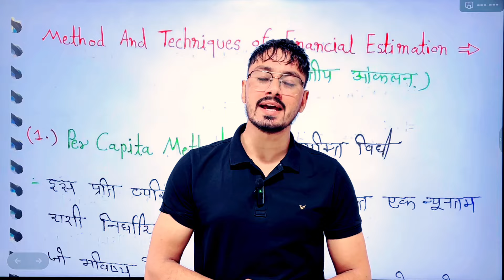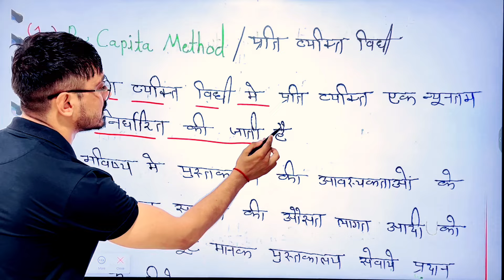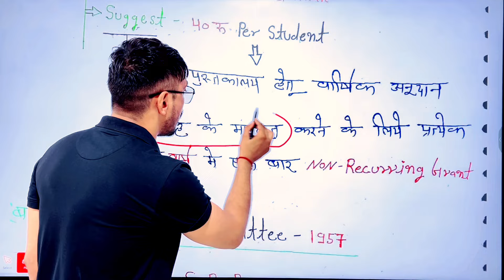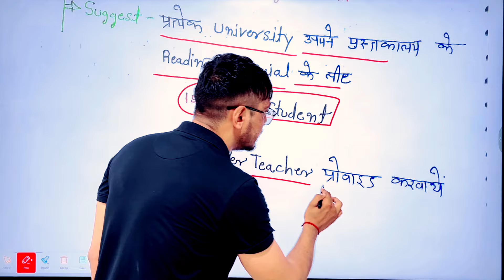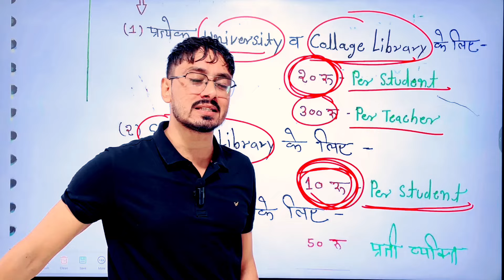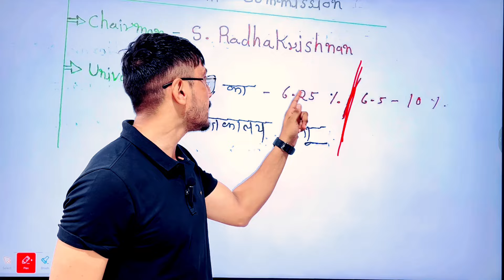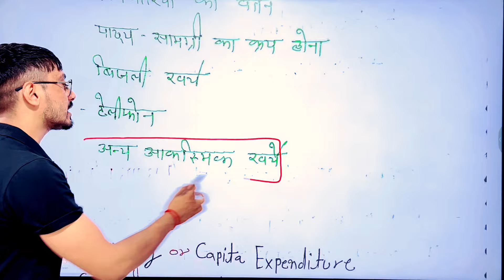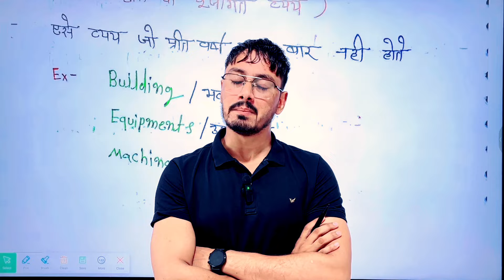managemen class 19🔴rajasthan librarian grade 2nd and 3rd🔴Nvs librarian|Emrs librarian by sumer sir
• Raiasthan 3rd
grade librarian 500 post

rajasthan librarian vacancy 2024, rajasthan librarian vacancy, rajasthan librarian 2024, rajasthan librarian 3rd grade vacancy, rajasthan librarian exam pattern 2024, rajasthan librarian notification
2024, rajasthan librarian vacancy 2024 notification, rajasthan librarian syllabus, rajasthan librarian upcoming vacancy, rajasthan librarian bharti, rajasthan librarian vacancy 2022, rajasthan librarian vacancy 2023, rajasthan librarian course,

Rajasthan Librarian Vacancy 2024 Highlight
Rajasthan Librarian Vacancy 2024
Notification
Rajasthan Librarian Vacancy 2024 Last Date Rajasthan Librarian Bharti 2024 Post Details Rajasthan Librarian Vacancy 2024 Eligibility
Criteria
Rajasthan Librarian Vacancy 2024 Selection
Process
Rajasthan Librarian Vacancy 2024 Exam
Pattern
Rajasthan Librarian Vacancy 2024 Syllabus
Rajasthan Librarian 3rd Grade Salary
Rajasthan Librarian Vacancy 2024 Document How To Apply Rajasthan Librarian Vacancy
2024
rajasthan librarian vacancy 2024, bihar